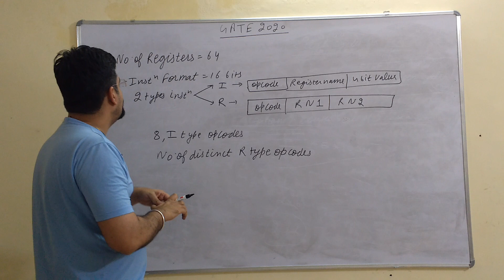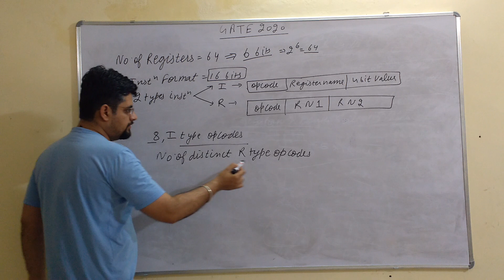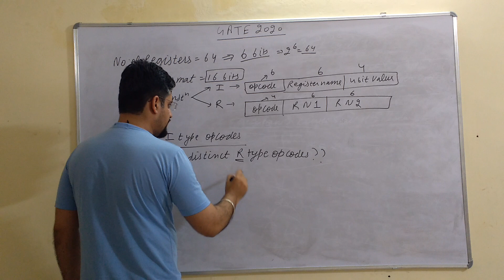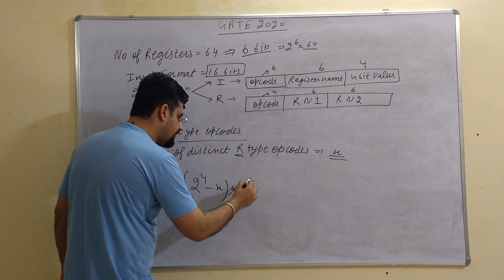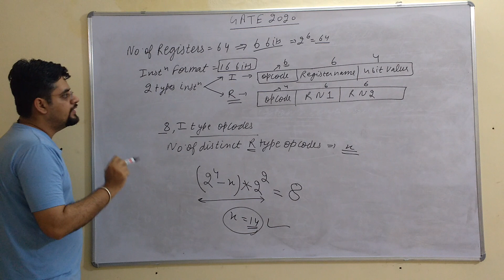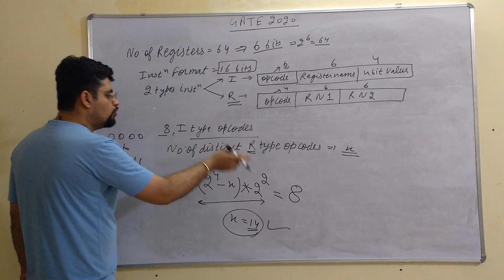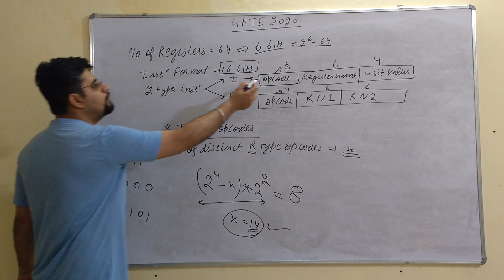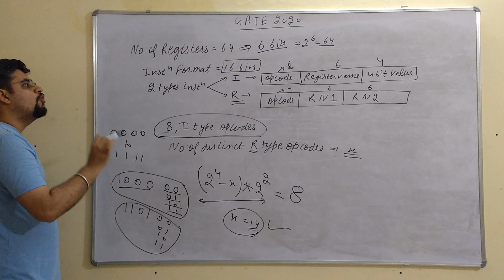GATE 2020 INSTRUCTION FORMAT question